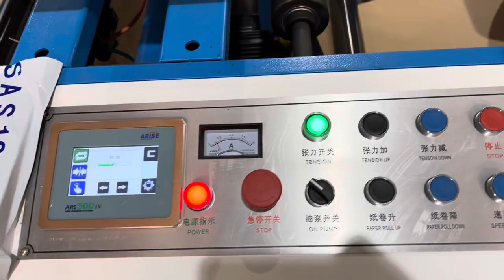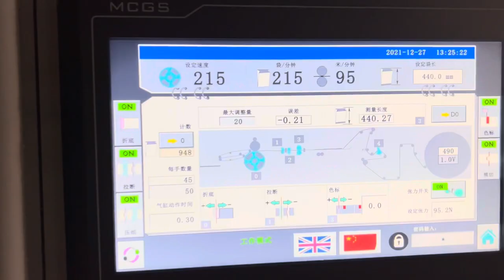C330 V Bottom Paper Bag Machine With Window Function Online Bread Bag